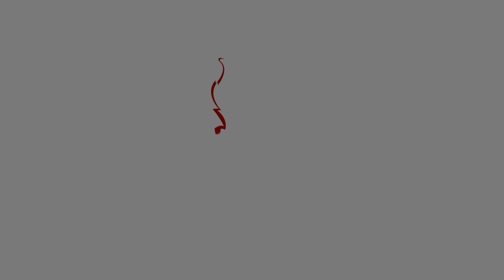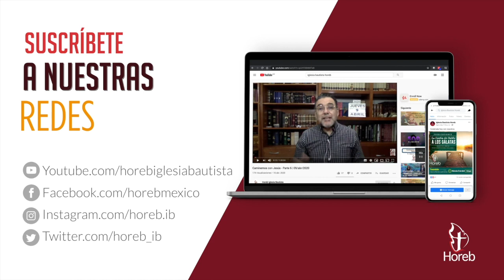Vamos subiendo la cuesta 2022 - Parte 2 | Pr. Gilberto Gutiérrez | 02/ene/2022